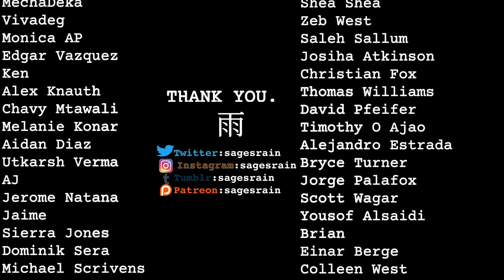The Legend of Korra’s Greatest Episode - Korra Alone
Why I believe Korra Alone is The Legend of Korra's greatest episode.